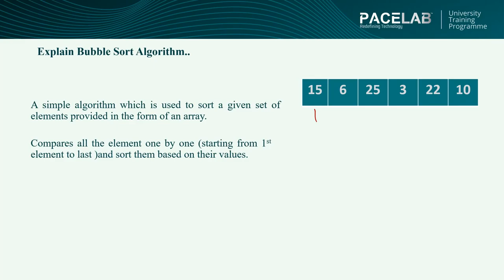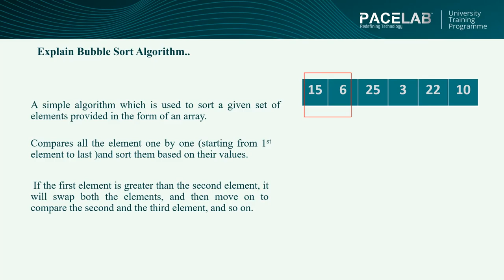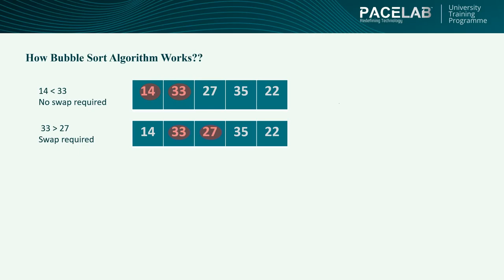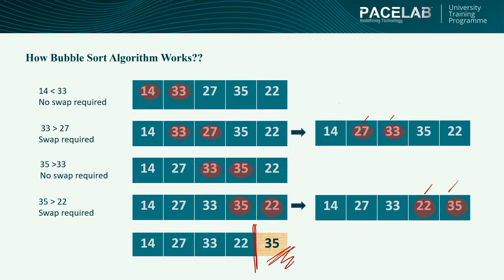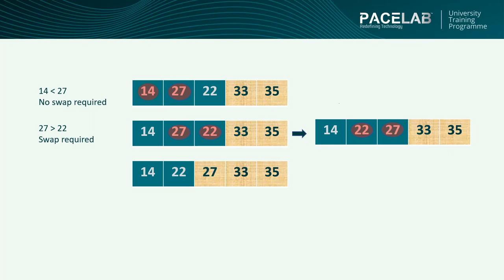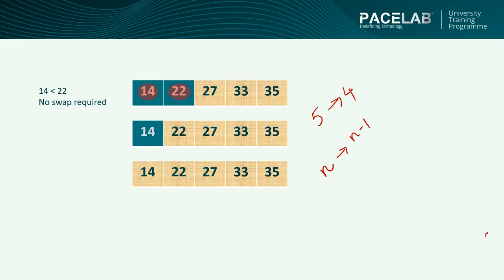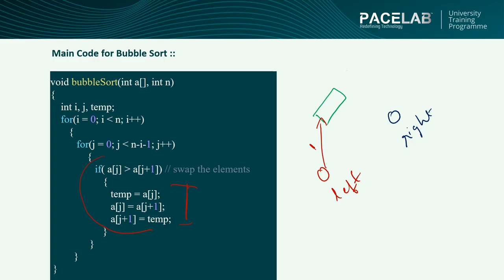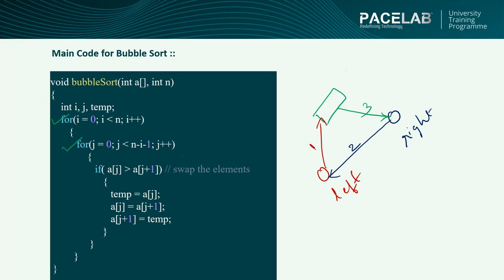Bubble Sorting Explained | Data Structure | CSE-KTU | PACE LAB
Pace Lab Etutor (University Training Programme)
Learn KTU university courses from your home at your convenience and time. Evaluate your performance and get certified. An exciting way to prepare and score high for your series and university examinations!

Logo trademark of Pace Lab